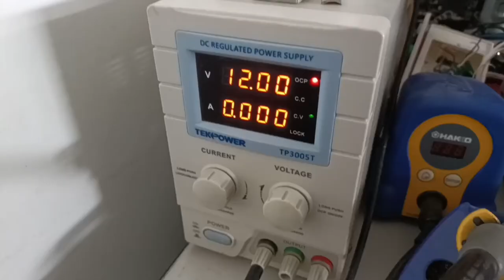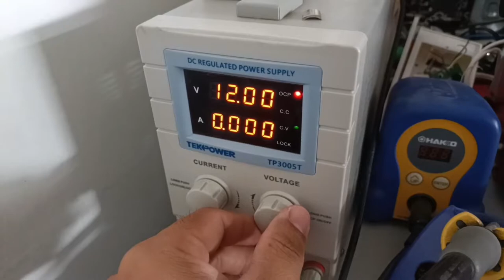How to program a Universal RF Transmitter using 433mhz remote control.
Hey everyone, let's embark on a journey together as we program a single-channel universal RF transmitter using two 433MHz remote controls. This innovative project opens up a world of possibilities, offering a convenient solution for remotely operating various electrical devices and machines.

Join me as we dive into the process and unlock the potential of this versatile tool. Whether you're a DIY enthusiast or just curious about remote control technology, this project is sure to spark your interest.

Don't miss out on the chance to explore the endless applications of this setup. Let's get started and bring our ideas to life!